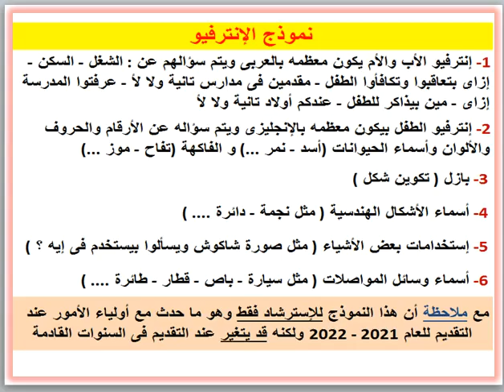مصاريف ومعلومات عن مدرسة القديس يوسف المارونية (سان جوزيف المارونية) (الظاهر - القاهرة) 2021 - 2022